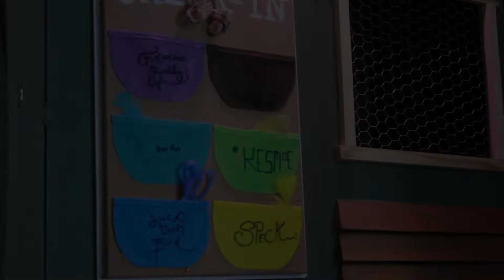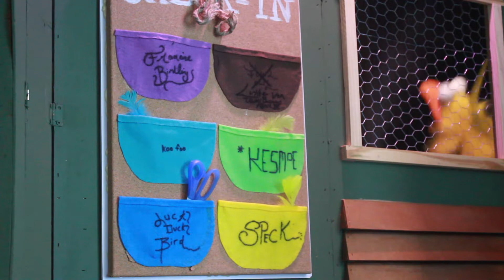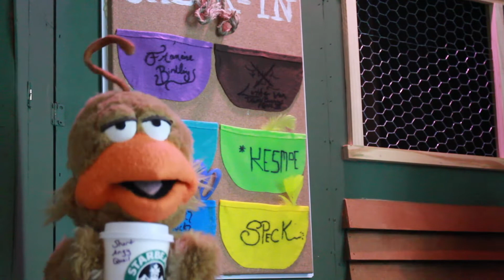Performance Reviews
Mr. Chicker is tasked to give the W.I.N.G. staff performance reviews.